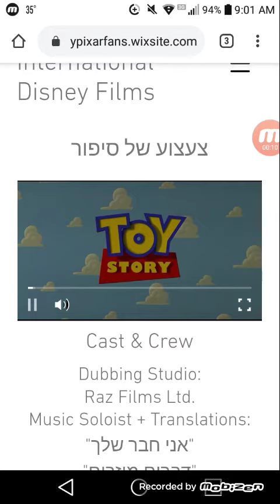Toy Story - You've got a friend in me (Hebrew)